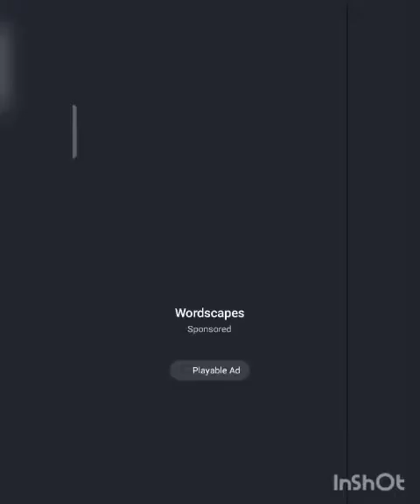Doll Designer All Levels Gameplay - Level 27-32